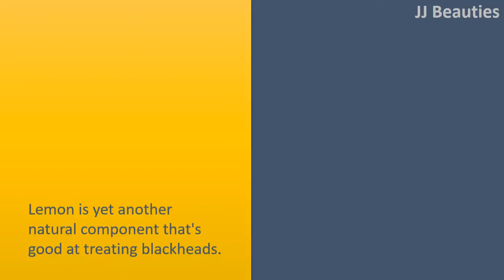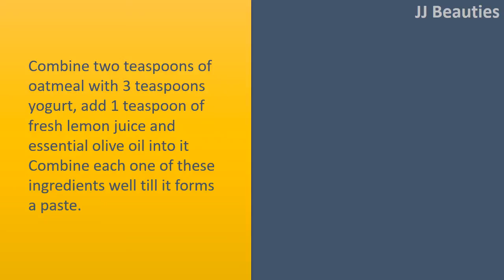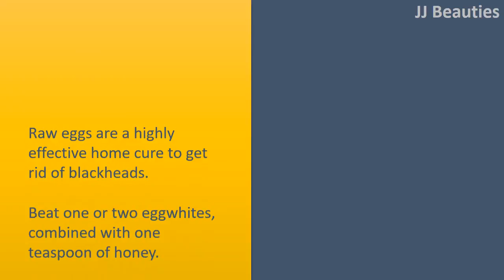Natural Methods to Clear Blackheads|Get rid blackheads with Lemon Scrub and Tooth paste Rub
Natural Methods to Clear Blackheads.

Lemon Scrub.
Lemon is yet another natural component that's good at treating blackheads.
Squeeze couple of drops of fresh lemon juice inside a bowl, add salt and stir the Combine well.
Wash face with warm water and use the mixture around the blackheads.
Leave for many twenty minutes and wash face again with warm water.

Tooth paste Rub.
Use a thin layer of tooth paste within the blackheads, leave for twenty five minutes and wash face lightly with warm water.
Continue doing this Combine for two days to reduce blackheads.

Baking Soda Mask.
Prepare a combination of Baking Soda and water to create a paste.
Apply lightly towards the affected part, let it dry for couple of minutes after rinse  with warm water to get rid of away the dirt and oil that create blackheads.

Oatmeal Pack.
A combination of oatmeal and yogurt will work for your skin helping banish blackheads.
Combine two teaspoons of oatmeal with 3 teaspoons yogurt, add 1 teaspoon of fresh lemon juice and essential olive oil into it Combine each one of these ingredients well till it forms a paste.
Use the mixture evidently, leave for 10fifteen minutes and wash face with cold water.

Egg Wash.
Raw eggs are a highly effective home cure to get rid of blackheads.
Beat one or two eggwhites, combined with one teaspoon of honey.
Apply this Combine within the section of blackheads, leave for half an hour and wash by warm water.